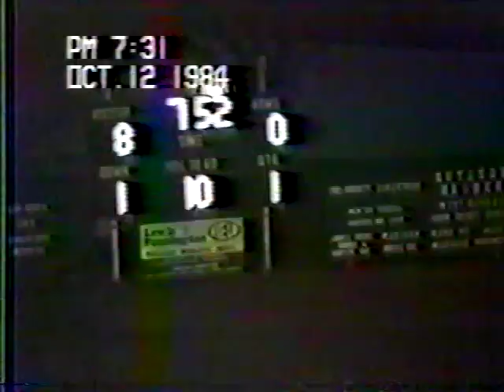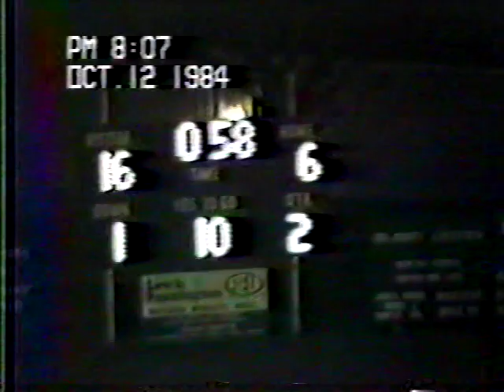1984 Rutledge Academy Raiders at John Hancock Academy Rebels (football)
This game was played on October 12th, 1984 in Sparta, GA. The Rebels defeated the Raiders 22-6.